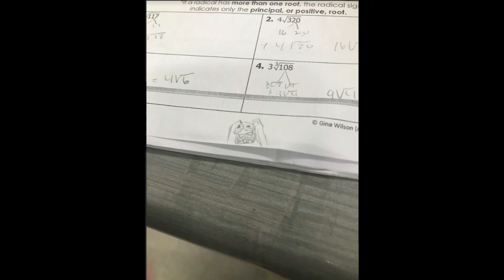Cabinet Room C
I LOVE DRUM AND BASS